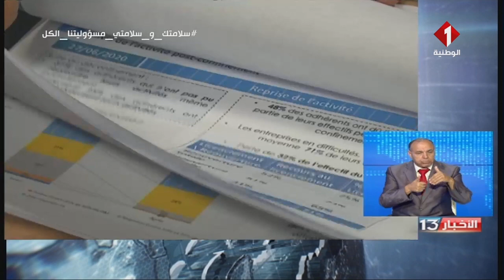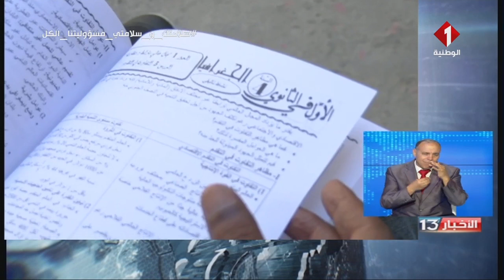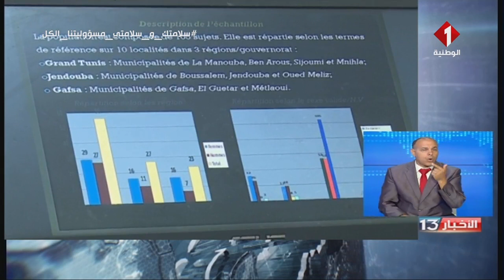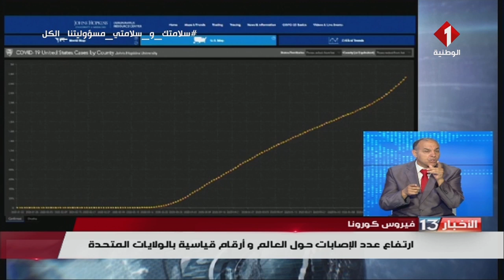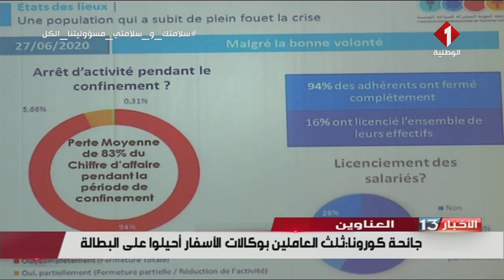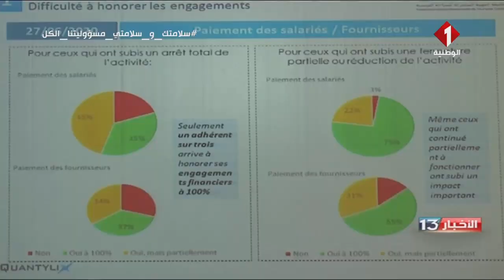نشرة الظهر للأخبار ليوم 10 - 07 - 2020